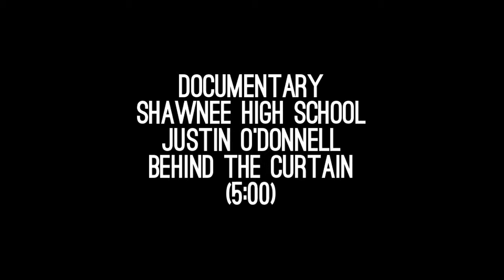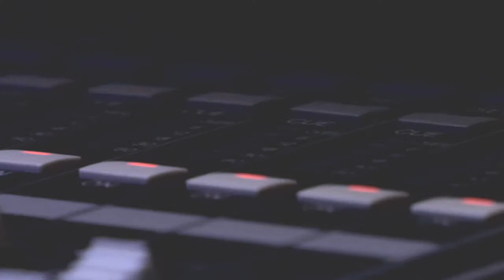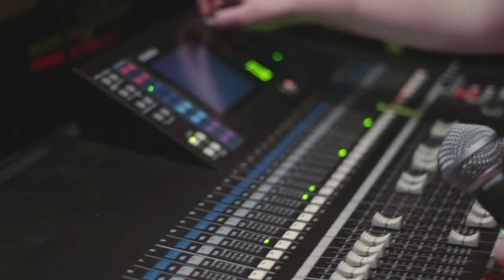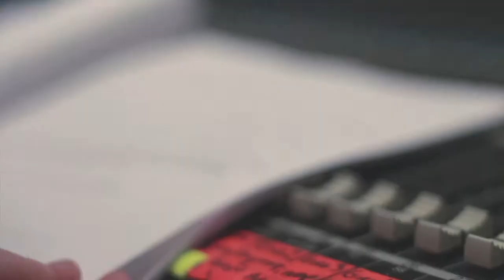Behind The Curtain | Student Documentary | LDTV Cut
Behind The Curtain is a short student documentary that explores the inner-workings and the unique social environment of high school stage and tech crews. The strong, family-like environment inhabited by members of the club is unique in that it's born of a common interest in intern-like work that can lead to successful careers in the future. Ultimately, this work contributes to a complex production that pleases an audience, creating a very rewarding experience for the cast and crew. This documentary was created to help shine light on an under recognized teenage culture.

This is a five-minute cut of the full length documentary. This shortened version was created to submit the documentary to the 2014 LDTV Awards. The full documentary can be found below: